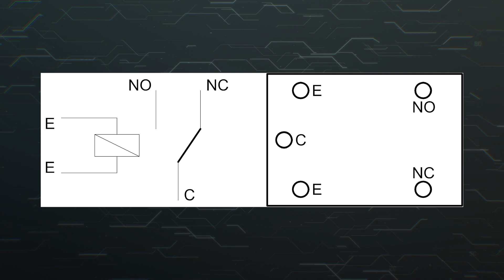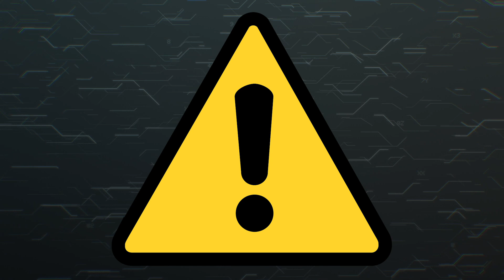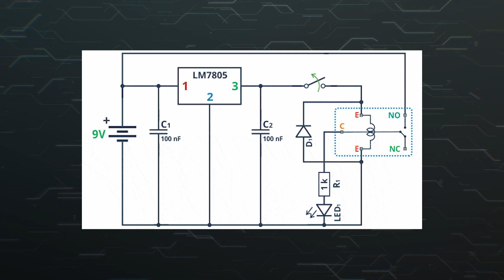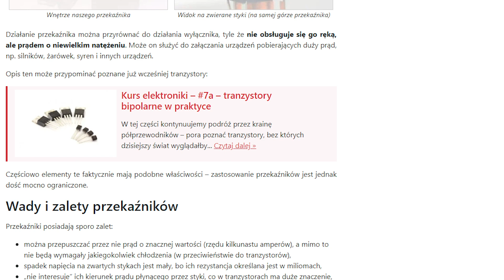Przekaźniki - jak i do czego je wykorzystać? Kurs elektroniki w pigułce od FORBOT [#15] »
Przekaźniki - najważniejsze informacje w skrócie!

Mówiąc w największym skrócie – przekaźniki to elektroniczne przełączniki. Doprowadzenie zasilania do dwóch wyprowadzeń przekaźnika aktywuje wbudowany w niego elektromagnes, który przyciąga do siebie styki i umożliwia przepływ prądu między dwoma innymi wyjściami. Elementy te zazwyczaj mają formę małych prostopadłościennych kostek. Po rozebraniu przekaźnika w jego wnętrzu znajdziemy elektromagnes oraz małe styki. Rozmieszczenie i liczba styków są zależne od modelu przekaźnika.  Informacje na ten temat znajdziemy oczywiście w dokumentacji technicznej, są one również bardzo często opisane skrótowo na obudowie przekaźnika.
Cewka znajdująca się w przekaźniku wchodzącym w skład naszego zestawu przystosowana jest do zasilania między innymi z 5 woltów. Na ekranie widoczny jest przykładowy symbol takiego przekaźnika i schemat jego wyprowadzeń. Litera E oznacza elektromagnes. C to common, czyli pin wspólny, NC – normally closed, czyli normalnie zamknięty – między tym stykiem a wspólnym popłynie prąd, jeśli cewka nie jest zasilana.  NO oznacza normally open, czyli normalnie otwarty – ten styk będzie zwarty ze wspólnym dopiero po zasileniu elektromagnesu.